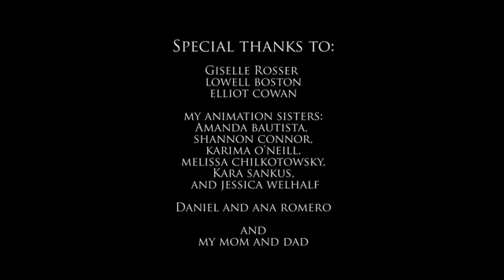MIDNIGHT SNACK Animated Illustrated Short Horror Film DAVID ROMERO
A homeless man seeks shelter in an abandoned building, unaware of the horror that waits for him.

Please take our *NEW* survey for CTFDN: The Animated Series! Your feedback is important!

CAN'T GET ENOUGH OF DAVID ROMERO AND CTFDN? HELP FUND OUR NEW ANIMATED SERIES, PRODUCED BY BOTH OF US! DETAILS HERE:

KICKSTARTER BEGINS 2/15/2017!

FILM CREDITS
Animator: David Romero
Director: David Romero
Ghost Vocals: Giselle Rosser
Sound Effects: Freesound.org (public domain)
Backgrounds: David Romero

Presented courtesy of David Romero

Chilling Tales Dark Nights is preparing to crowdfund the first ever interactive, fully-animated horror anthology television series in 2017, with a Kickstarter project beginning in February 2017!

Join illustrator/animator David Romero, CTFDN creator and director Craig Groshek, and executive producer/co-director Jesse Cornett as they take YouTube's highest-quality horror entertainment channel to the next level.

Kickstarter begins February 15, 2017

★ ★ ABOUT ANIMATOR / FILMMAKER DAVID ROMERO ★ ★

★ ★ ABOUT CTFDN ★ ★

We are a premium horror themed storytelling and short horror film team with 650+ audio productions under our belts, 160K+ YouTube subscribers and 16+ million video views. Our team includes professional and volunteer audio engineers, voice actors, editors, authors, graphic designers, composers, filmmakers and more!

For advance access to our new productions plus bonus material, livestream events, direct access to our team, and more, sign up for our Members Area now!

★ New to CTFDN?